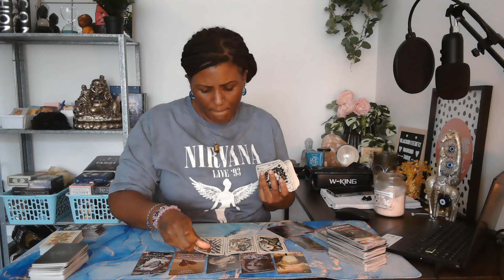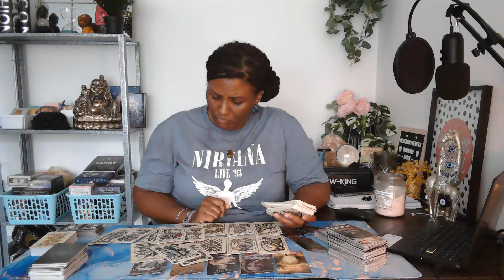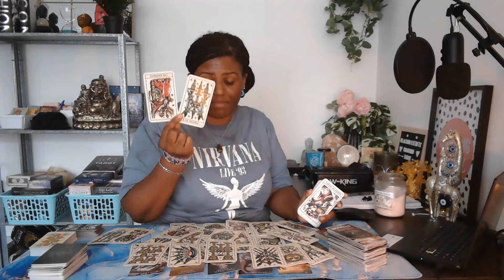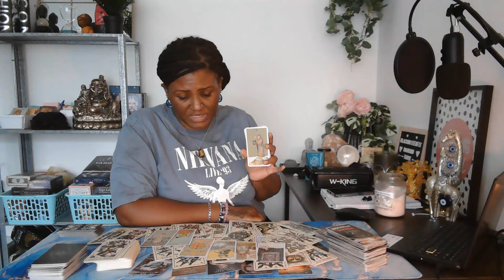Taurus ♉️ They just don't care enough🃏💔 This is some tough energy but it will get better♥️🙏🏾✨️🔮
Hey guys!